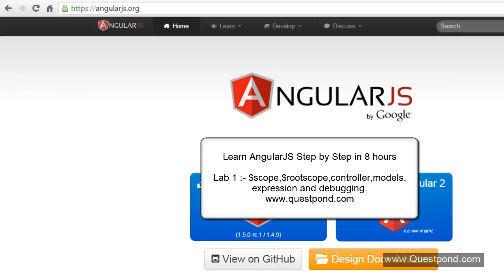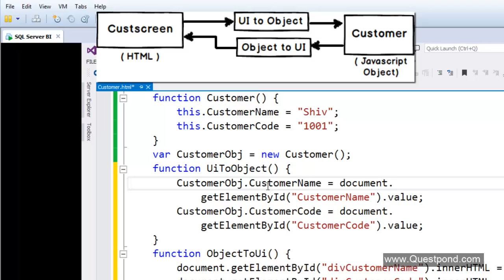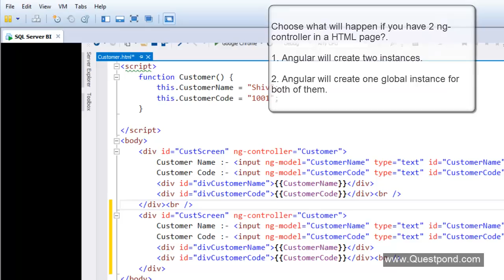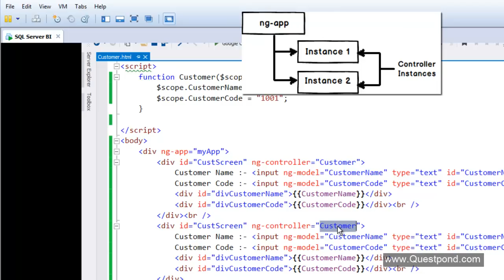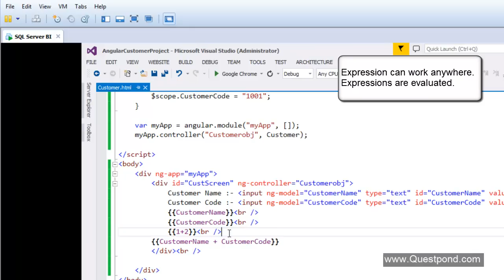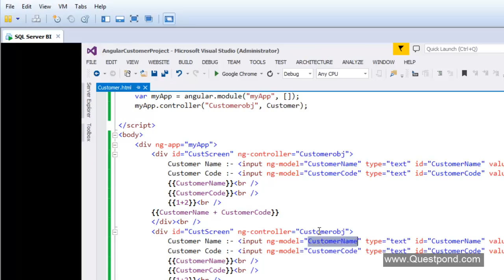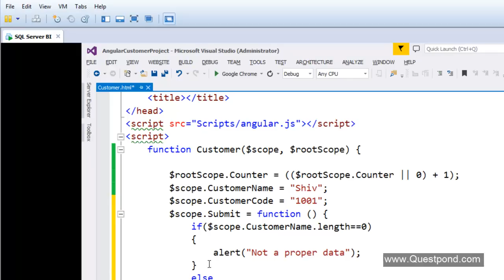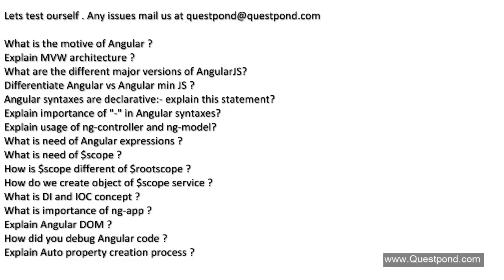Learn Angularjs step by step ( Training video)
Angular 1.X, 2.X & 4.X syllabus

(Angular 2.X and 4.X)How to open Angular 2 Source code.(Trailer)

(Angular2.X and 4.X)Lab 1: - Modules,Components, ng-model & expressions.

(Angular2.X and 4.X)Lab 2 :- 1-way/2-way binding, interpolations, template binding, event binding & cloning.

(Angular2.X and 4.X)Lab 3 :- @Input, @Output & Eventemitters.

(Angular2.X and 4.X)Lab 4 :- Angular Component Life Cycle.

(Angular2.X and 4.X)Lab 5 :- Providers, Services and Dependency Injection.

(Angular2.X and 4.X)Lab 6:- SPA(Single Page Application) using Routing.

(Angular2.X and 4.X)Lab 7:- Validation using Angular forms.

(Angular2.X and 4.X)Lab 8:- Making HTTP POST calls to REST service (WebAPI) using Angular 2.

(Angular2.X and 4.X)Lab 9 :- Lazy loading using Angular 2.

(Angular2.X and 4.X)Lab 10 :- Use WebPack for Angular 2 application.

(Angular2.X and 4.X)Lab 11 :- Use VS Code Editor.

(Angular2.X and 4.X)Lab 12:- Migration Angular 2.X to Angular 4.X.

(Angular2.X and 4.X)Lab 13:- Auxiliary router outlet / Named router outlet.

(Angular 2.X and 4.X)Lab 14 :- PathLocation & HashLocation Strategy.

(Angular 2.X and 4.X)Lab 15 :- Using JQuery in Angular 2/4.

(Angular 2.X and 4.X)Lab 16 :- Pipes in Angular 2/4.

(Angular 1.X)Lab 1:- $scope, $rootscope, controller, models, expression & debugging.This is this video what your are seeing.(Angular 1.5)

(Angular 1.X)Lab 2 :- Digest Cycle, Watchers, One time, $watch and $apply. (Trailer) (Angular 1.5)

(Angular 1.X)Lab 3:- Factory and Services (Trailer) (Angular 1.5)

(Angular 1.X)Lab 4 :- Using $http service with WebAPI as back end.(Trailer)(Angular 1.5)

(Angular 1.X)Lab 5 :- Custom Directives, Restrict and Isolation Scope.(Trailer)(Angular 1.5)

(Angular 1.X)Lab 7 :- Angular Unit Testing using Jasmine.(Trailer)(Angular 1.5)

(Angular 1.X)Lab 8 :- Implementing SPA using Angular Route and Angular UI Router.(Trailer)(Angular 1.5)

(Angular 1.X)Lab 9:- Emit, BroadCast and On Events. (Trailer)(Angular 1.5)

(Angular 1.X)Lab 10 :- Filters in AngularJS. (Trailer)(Angular 1.5)

(Angular 1.X)Lab 11 :- JQuery with AngularJS.(Angular 1.5)
In this video we will discuss how we can use JQuery with AngularJS.

(Angular 1.X)Lab 12:- Dot Rule and Controller AS keyword(Trailer)(Angular 1.5)

(Angular 1.X)Lab 13:- Angular Provider (Constant, Values, Provider, Service and Decorator).(Angular 1.5)

We are also distributing a 100 page Ebook "Step By Step AngularJS ".